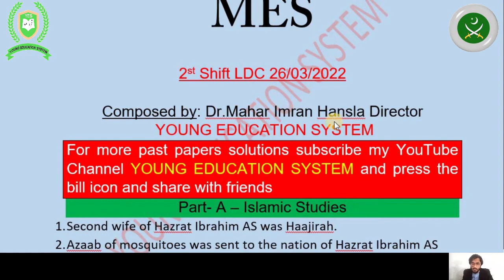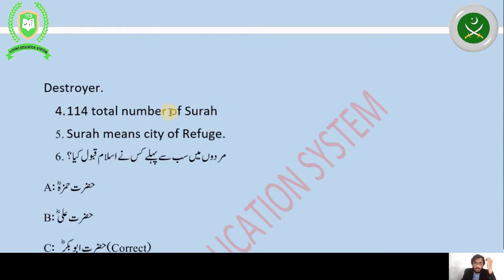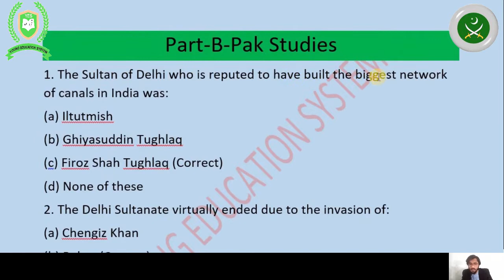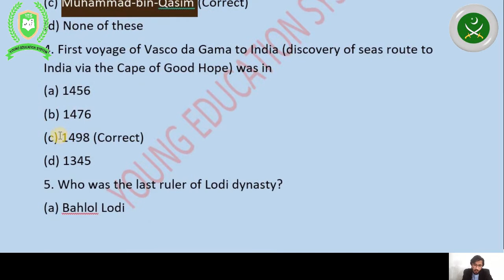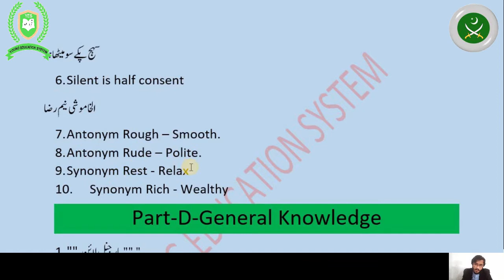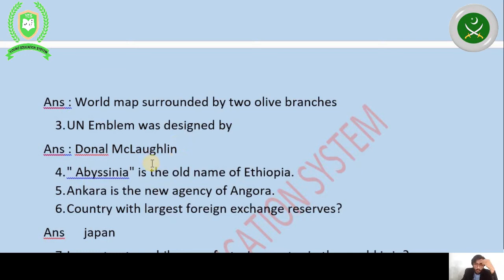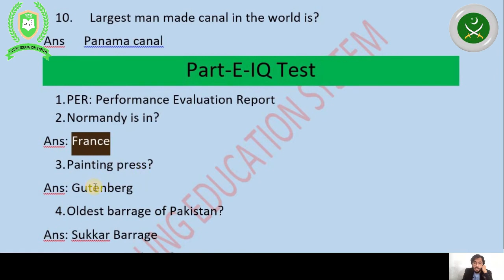MES LDC PAST PAPERS 26 03 2022 2nd shift solutions | MES PAST PAPERS SOLUTION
A-O-A!

IN THIS VIDEO WE SOLVE MES LDC PAST PAPERS 26 MARCH 2022 2nd SHIFT

                                                    MES

                                 2st Shift LDC 26/03/2022

                   Composed by: Dr.Mahar Imran Hansla Director
                                 YOUNG EDUCATION SYSTEM

                                           Part- A – Islamic Studies

1. Second wife of Hazrat Ibrahim AS was Haajirah.
2. Azaab of mosquitoes was sent to the nation of Hazrat Ibrahim AS
3. Hazrat Abraham AS is called khalilullah, father of prophets and Idol
Destroyer.
4. 114 total number of Surah
5. Surah means city of Refuge.
6. مردوں میں سب سے پہلے کس نے اسلام قبول کیا؟
A: حضرت حمزہؓ
B: حضرت علیؓ
C:   حضرت ابوبکرؓ(Correct)
D: حضرت عباسؓ
7. دنیا کی دوسری بڑی عمارت کس اسلامی ملک میں واقع ہے؟
A: قطر
B:   ملائیشیا(Correct)
C: ترکی
D: بحرین
8. ایسی کون سی سورہ ہے جس کے شروع میں تسمیہ (بسم اللہ) نہیں ہے؟
A: سورہ توبہ (Correct)
B: سورہ انفال
C: سورہ یونس
D: سورہ اعراف
9. قرآن مجید میں جہنم کے نگران کا کیا نام ہے؟
A: قہار
B:   مالک(Correct)
C: الرعد
D: نار
10. جان بوجچھ کار روزہ توڑنے سے لازم ہوتا ہے؟
A: صرف کفارہ
B: صرف قضا
C:  قضاو کفارہ دونوں(Correct)
D: کچھ بھی نہیں

                                      Part-B-Pak Studies

1. The Sultan of Delhi who is reputed to have built the biggest network of canals in India was:
(a) Iltutmish
(b) Ghiyasuddin Tughlaq
2. The Delhi Sultanate virtually ended due to the invasion of:
(a) Chengiz Khan
(b) Babar (Correct)
3. The first Muslim invasion of India was led by:
(a) Mahmud of Ghazni
(b) Muhammad Ghori
4. First voyage of Vasco da Gama to India (discovery of seas route to India via the Cape of Good Hope) was in
(a) 1456
(b) 1476
(d) 1345
5. Who was the last ruler of Lodi dynasty?
(a) Bahlol Lodi
(b) Daulat Khan Lodi
(d) Sikandar Lodi
6. The most famous court-poet (in Hindi literature) of Akbar was:
(a) Raskhan
(b) Surdas
(d) Abdur-Rahim-Khan-i-Khanan (Correct)
7. The Mughal emperor, who died to sudden fall from the staircase, was:
(a) Babar
(b) Humayun (Correct)
(d) Aurangzeb
8. The coin rupia was first issued by:
(a) Sher Shah Suri (Correct)
(b) Alauddin Khilji
(d) Muhammad-bin-Tughlaq
9. Nadir Shah invaded India in
(a) 1674
(b) 1739 (Correct)
(d) 1707
10. Battle of Plassey was fought in
(a) 1674
(b) 1757 (Correct)
(d) 1707

                                         Part-C-English

1. Meaning Unrelenting بے رحم . سنگدل
2. Meaning Perusal معائنہ ۔ مطالعہ ۔
3. Meaning Awful – dreadful, atrocious
4. Meaning Bashful – shy, timid
5. Slow and steady wins
 the race
سہج پکے سو میٹھا ہو
6. Silent is half consent
الخاموشی نیم رضا
7. Antonym Rough – Smooth.
8. Antonym Rude – Polite.
9. Synonym Rest - Relax
10. Synonym Rich - Wealthy

                                  Part-D-General Knowledge

1. "" مارجنل لائن "" "
 === روس اور فن لینڈ ===
2. Design of UN Flag
Ans : World map surrounded by two olive branches
3. UN Emblem was designed by
Ans : Donal McLaughlin
4. " Abyssinia" is the old name of Ethiopia.
5. Ankara is the new agency of Angora.
6. Country with largest foreign exchange reserves?
Ans      japan
7. Largest automobile manufacturing center in the world is in?
Ans      Detroit
8. Largest postal network in the world is in?
Ans      India
9. The first railway line was laid in?
Ans      England
10. Largest man made canal in the world is?
Ans      Panama canal

                                           Part-E-IQ Test

1. PER: Performance Evaluation Report
2. Normandy is in?
Ans: France
3. Painting press?
Ans: Gutenberg
4. Oldest barrage of Pakistan?
Ans: Sukkar Barrage
5. Caries specialist is?
Ans: Dentist
6. Ascorbic Acid?
Ans: Vit C
7. Hottest planet?
Ans: Venus
8. Pride and prejudice written by?
Ans: Jane Austen
9. ایک خاتون کو گرفتار کرنے کے لیے ؟
A: خاتون اہلکار کا ہونا ضروری ہے √
B: مرد اہلکار بہی گرفتا کر سکتا ہے
10. تفتیشی آفیسر کے پاس کیس کے فائیل کو کیا کہتے ہیں؟
A: مثل √
B: فائیل
C; تفتیشی فائیل
D: کیس

mes past papers ldc

 mes past papers 2022

 mes all past papers
 mes past papers

 mes lower division clerk past papers

 mes past papers download
 mes past paper english

 mes entry test past papers
 mes past papers for ldc

 mes general knowledge past papers
 mes past papers lower division clerk
 mes past paper ldc 2022
 mes udc ldc past papers

 mes past papers of ldc

 mes ldc past solved papers